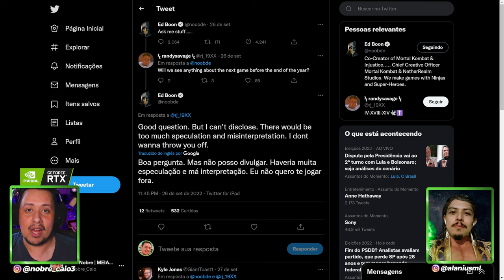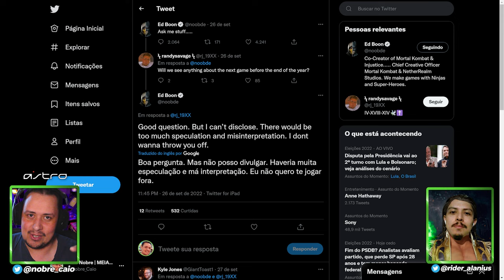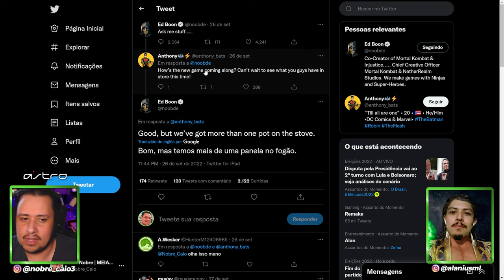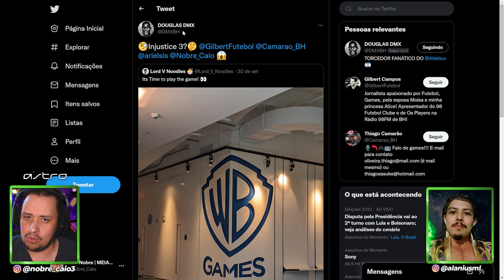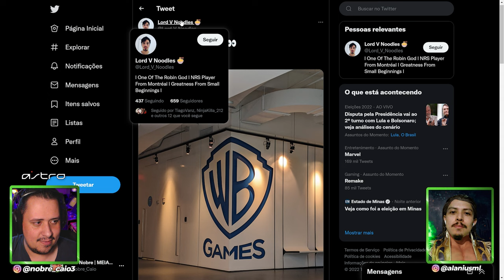EITAAA! ANÚNCIO da NETHERREALM acontecerá EM BREVE? TESTES de MORTAL KOMBAT ou INJUSTICE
Nosso PC Gamer:
VGA: NVIDIA GeForce RTX 3070ti
Proc: Intel Core i5 10600k 4.1Ghz
Mobo: Asus Z490M Plus
Microfone: HYPERX QuadCast
SSD: TeamGroup T-Force Delta 500gb
Fonte: Corsair TX850 W